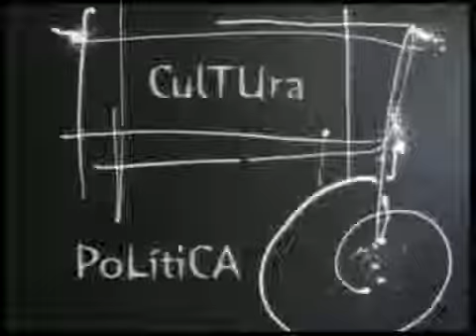ESPACIO ABIERTO 15 10 2013 JAVIER GALAN